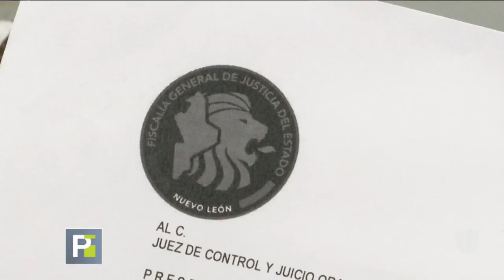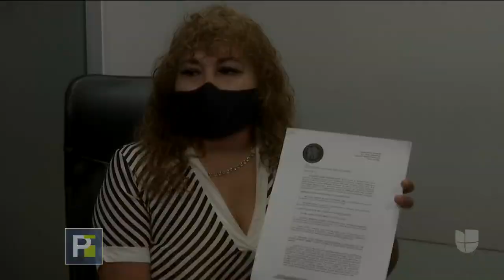Dijeron que había muerto por covid-19, pero autopsia reveló que fue ahorcado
Una madre en México contó que recibió una llamada del centro de rehabilitación donde estaba internado su hijo y por la cual le informaban que había muerto de coronavirus. Sin embargo, el examen del médico forense reveló que el joven murió por ahorcamiento.